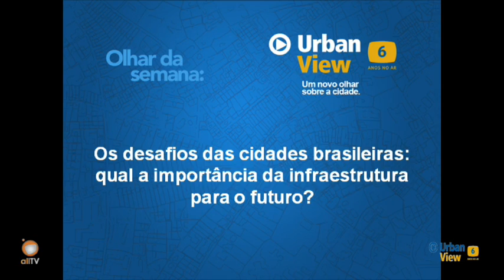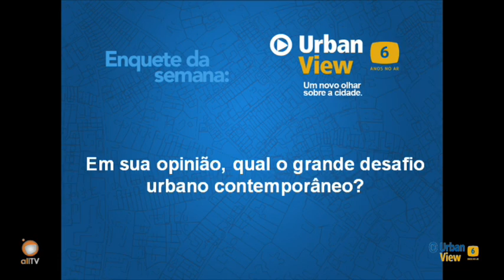Milton Braga - 28/05/2014 - Programa Completo